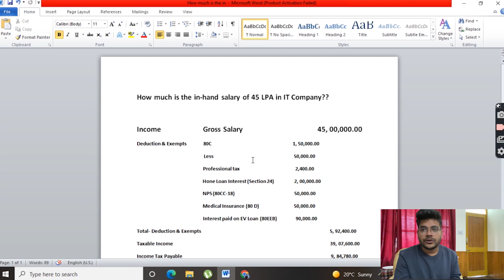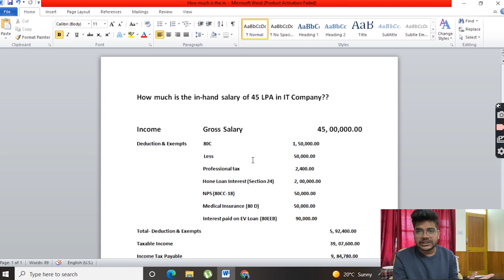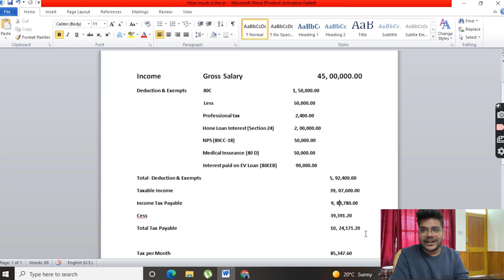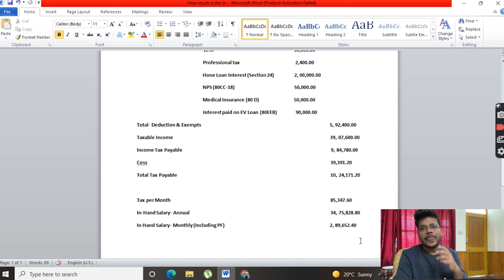In Hand Salary of 45 LPA in IT Company| 10 Lakh Tax Dena hoga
▸ iPhone 11